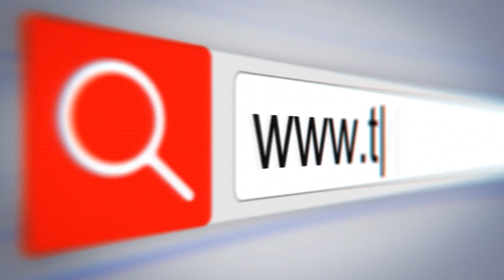Prefeitura prepara cidade para as festividades de fim de ano. Cidade limpa é sinônimo de educação!